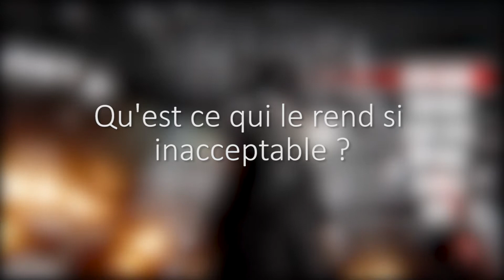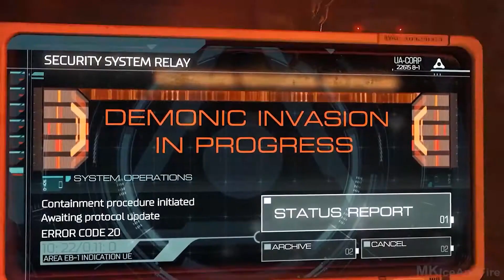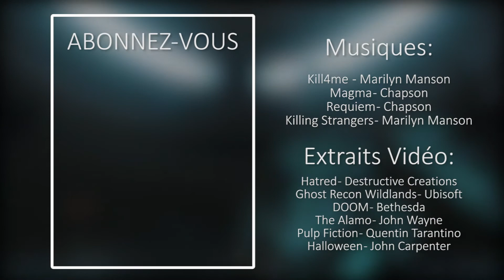Hatred et Les Mécaniques de L'adhésion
Retour sur Hatred, pourquoi ce jeu a t-il été jugé aussi inacceptable ? Comment le jeu vidéo arrive à nous faire accepter d'orchestrer des tueries virtuelles ?